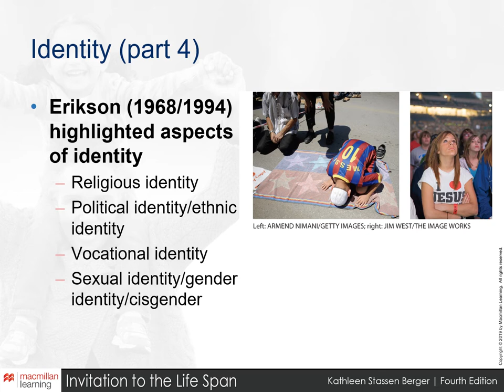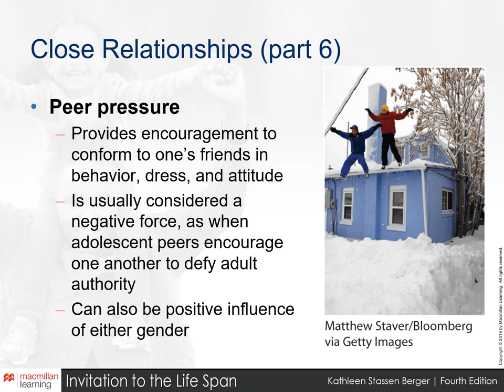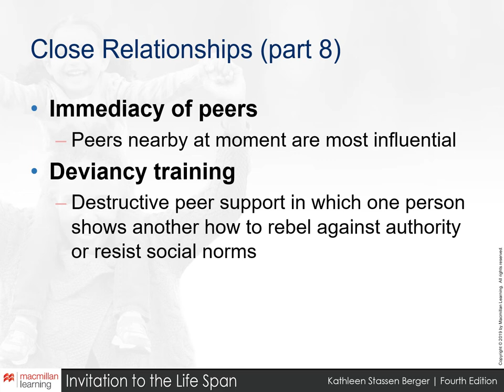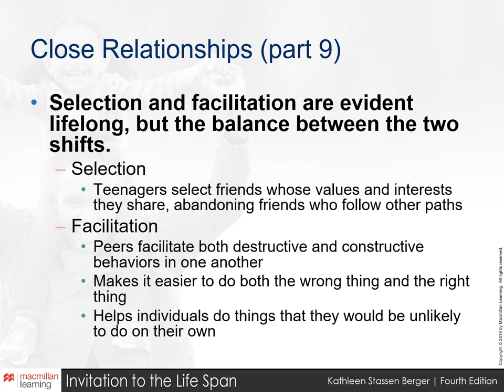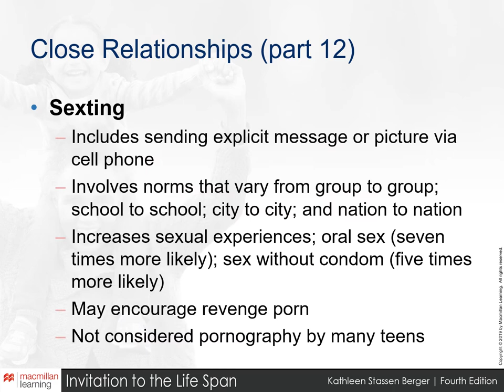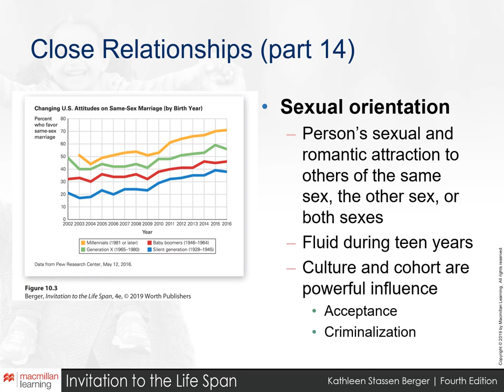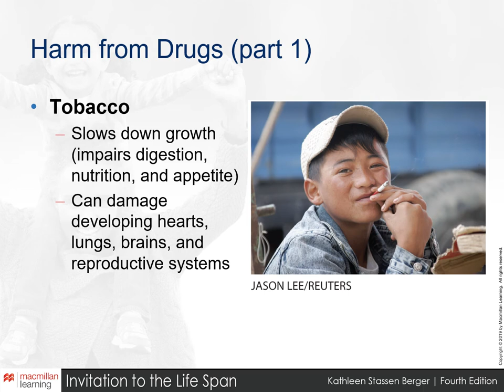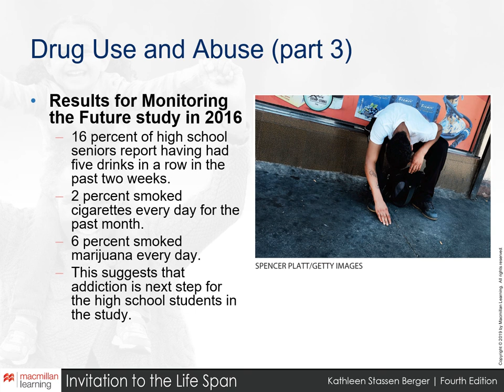HDHS 212 Week 4 Chapter 10